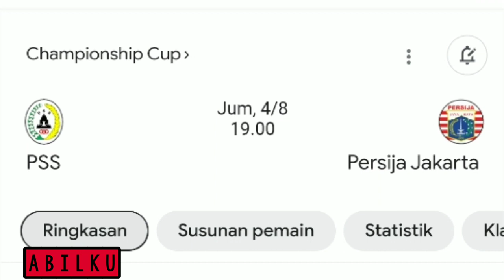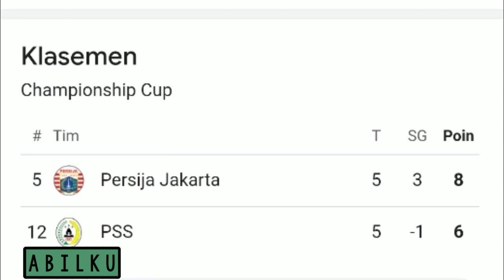WELCOME OLIVER BIAS - LINE UP TERBARU PERSIJA VS PSS SLEMAN - 4 PEMAIN ASING SIAP DI TURUNKAN